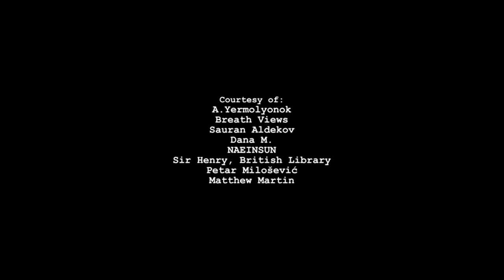EXCEL 5 Module 5 Savran